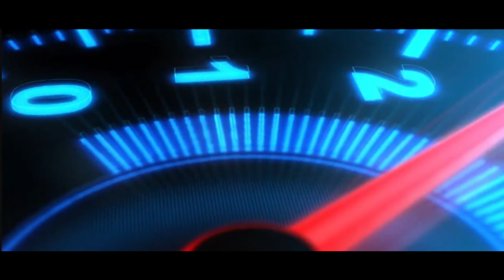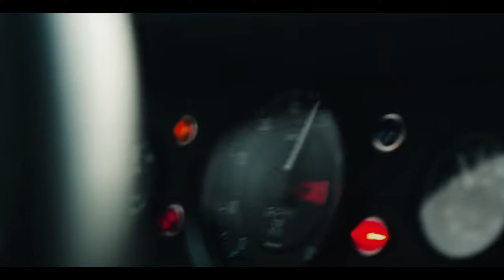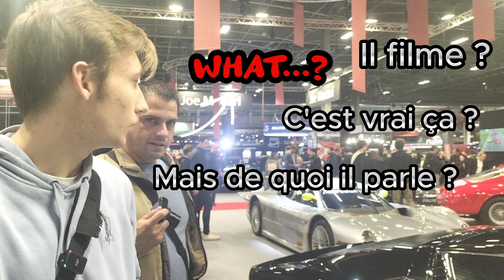Le Rétromobile 2024 sous tous les angles ! - Passion Piston - Ep2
Dans cette épisode nous vous présentons toutes les merveilles (ou presque) du salon Rétromobile qui s'est déroulé en 2024. Découvrez des marques et des histoires hors pairs, et inconnues de beaucoup de gens. Voyagez avec nous dans le plus grand salon automobile de Paris, de France et d'Europe !
Links / liens :
Instagram passion__piston :   / passion__piston

Instagram créateur de l'émission :   / cm_car_photography

Prochain épisode / next episode : direction Rétromobile Paris !